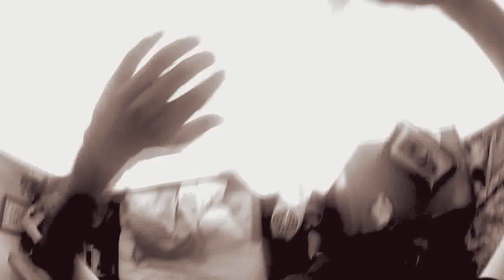Bryan Kearney - Awaken (official video clip)